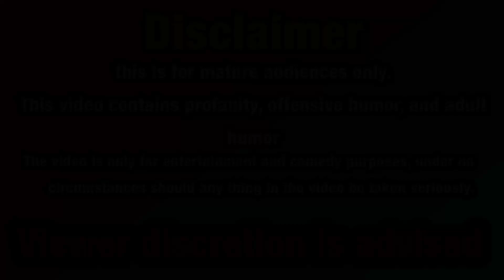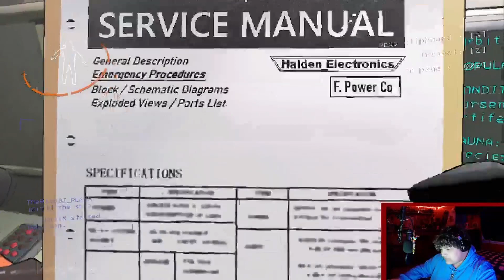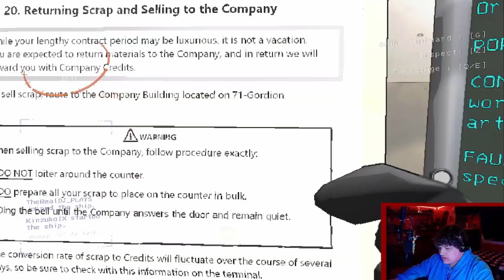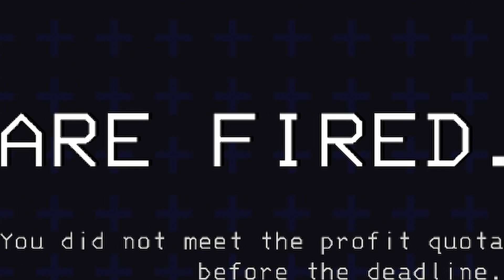Lethal Company | Part 27 | With Peter